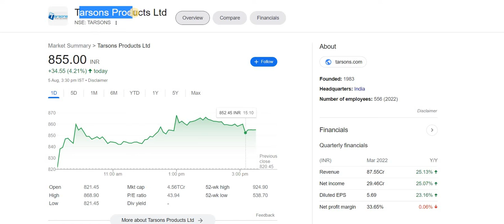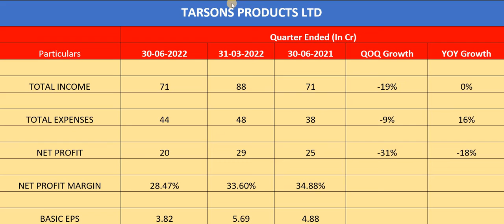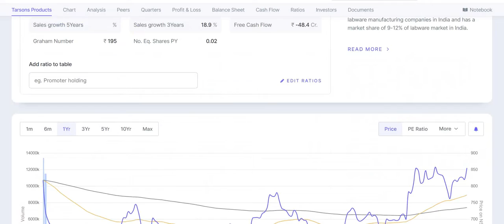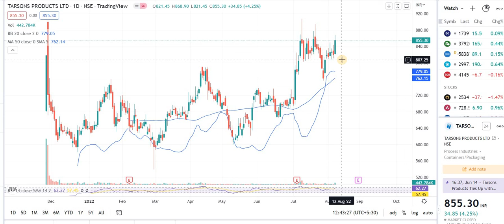Tarsons Q1 Results 2023| Tarsons Share News Today| Tarsons Share Analysis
Tarsons Products Q1 Results 2023| Tarsons Share News Today| Tarsons Share Analysis